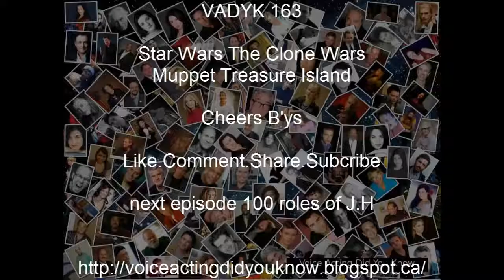Voice Acting Did Know 163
Tim Curry
http:__voiceactingdidyouknow.blogspot.ca_